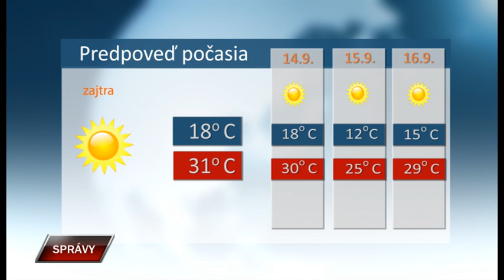Spravy 12 9 2019